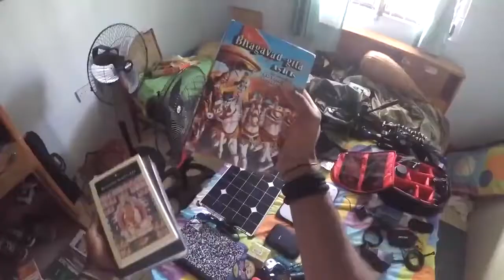Uncivilized| 1261FF2020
Director: Michael Lees
Dominica| Documentary

A young man sets off to the forest in search of the simple life of ancient, “uncivilized” man, but when category 5 Hurricane Maria hits his island, his project takes on new meaning as the entire country is sent back to “primitive living”. In the wake of the catastrophe, Michael and his island must quickly adapt, while meditating on what it means to live well.

Social Media Handle & Film Hashtags

⏬ Followus to see what we're up to! ⏬